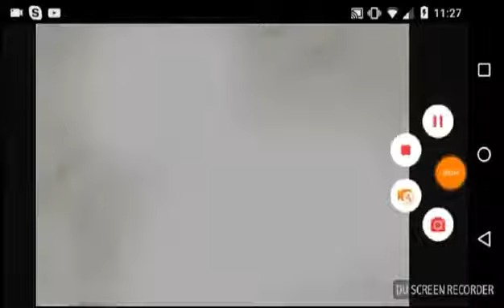SNEAKIN AROUND!!! JetPack Joyride